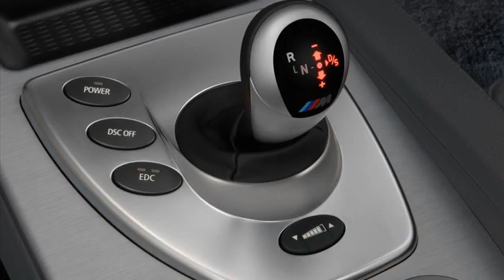bmw m5 sedan specs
bmw m5 sedan specifications
1991 bmw m5 sedan specs
2001 bmw m5 engine specs
2006 bmw m5 engine specs
2008 bmw m5 sedan specs